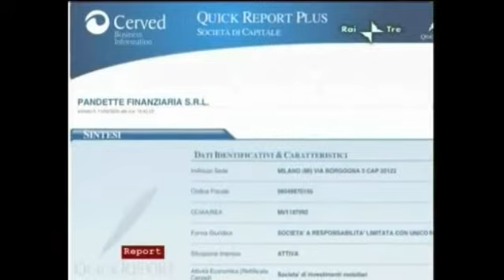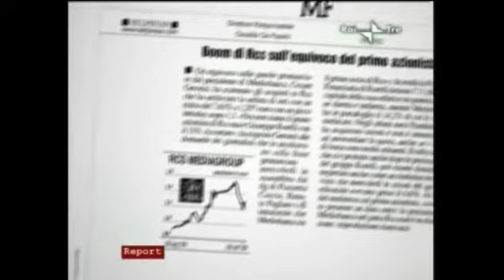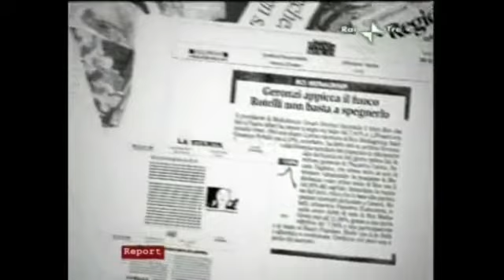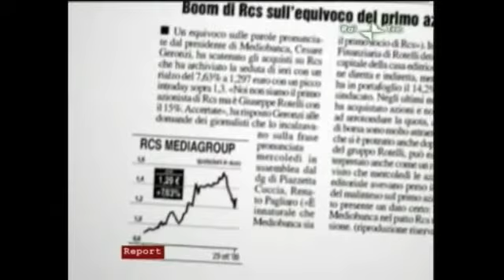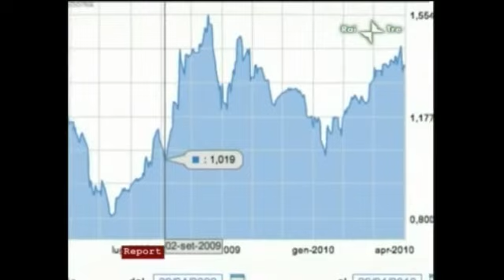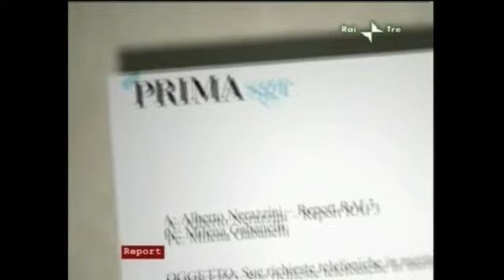Mafia, sanità, 'ndrangheta, controllo editoria, Lombardia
Scalata al Corriere della sera
Credits: Nicola Gratteri speaking to ABC Foreign Correspondent and Milena Gabanelli for RAI Report